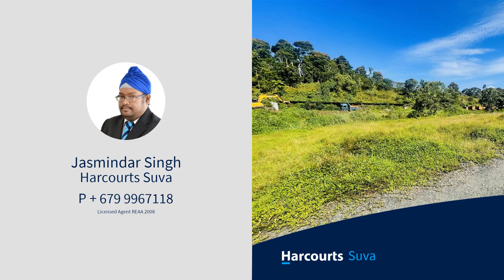Lot 10 Navitoka off Princess Road, Sawani, Naitasiri, Fiji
Situated off Princess Road in Sawani, this Freehold section is ideal for the start of your home journey.

A land area of 800 square meters and a mainly flat contour make this worth looking at.

Valuation report is available upon request.